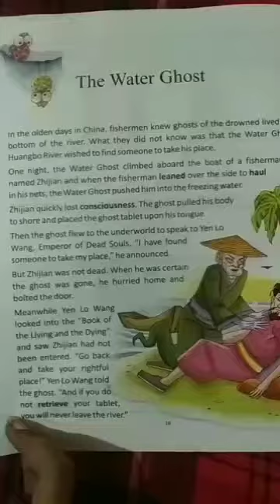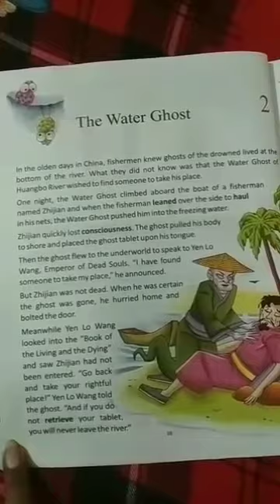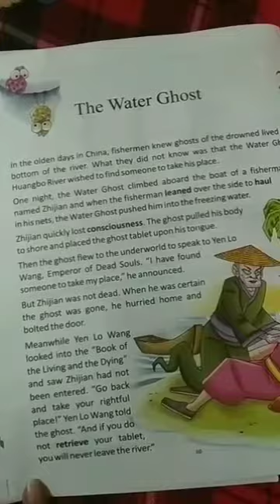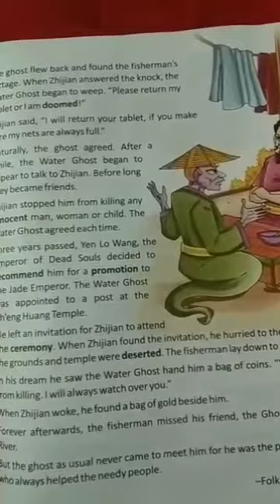The Water Ghost part1 class4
part 1 for Class 4